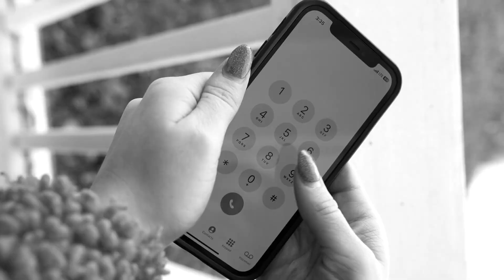Are You Ready for Dublin in the Dark?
We're less than a week away from the Total Solar Eclipse! Are you ready?

😎 Protect your eyes with eclipse eyewear
🚗 If you're driving, turn your headlights on and keep your eyes on the road
🚴 🚶 Bike or walk to the community viewing events at Coffman Park or Riverside Park